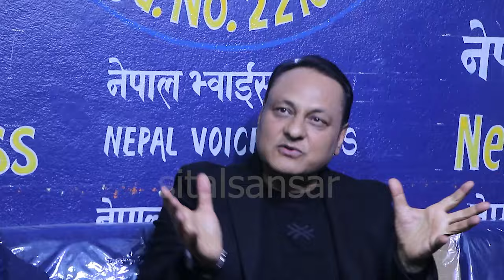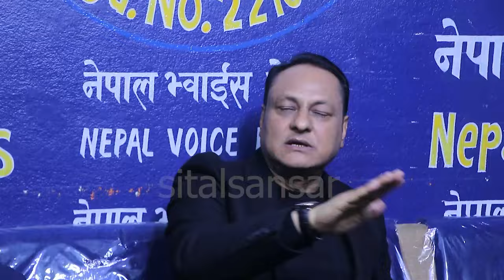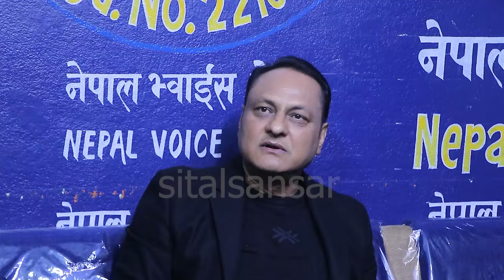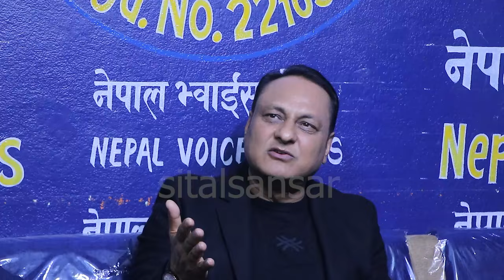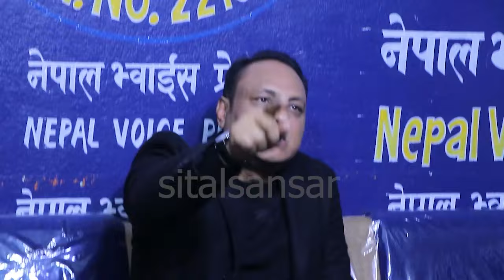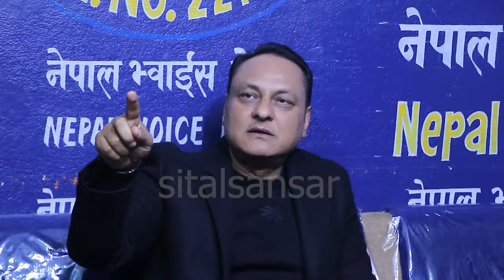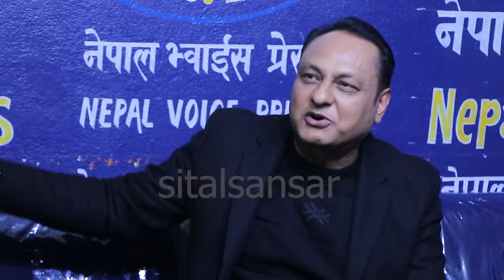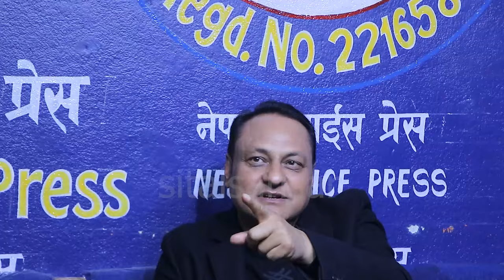लासमाथी राजनीती कैलेसम्म भन्दैSalini Pokhrelबारे कड्कीए पुर्ब आईजीपि सर्बेन्द्र खनाल जुलुस निकाल्दै